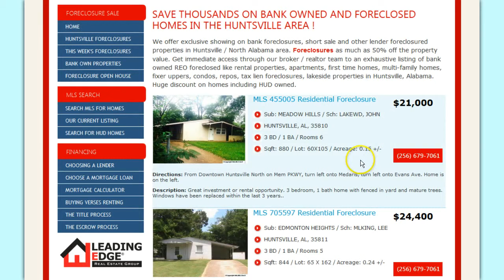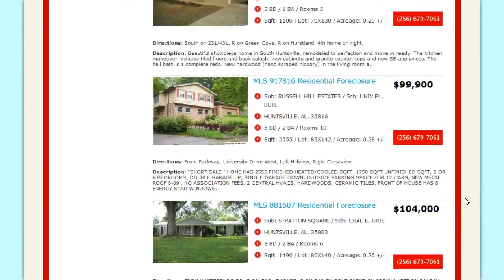Tax Lien Hawkins County TN